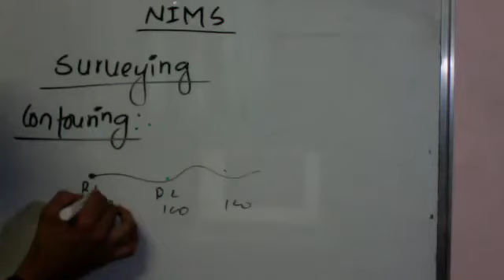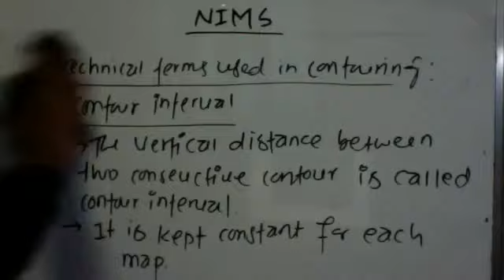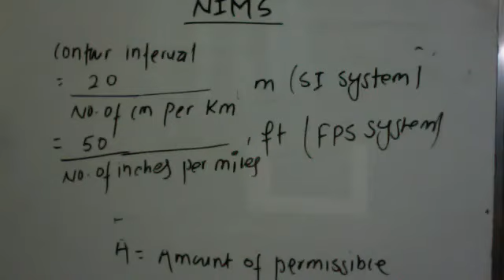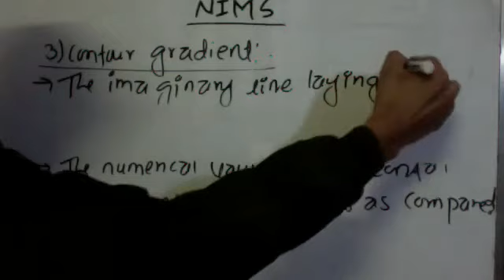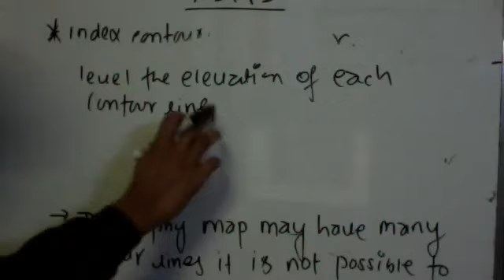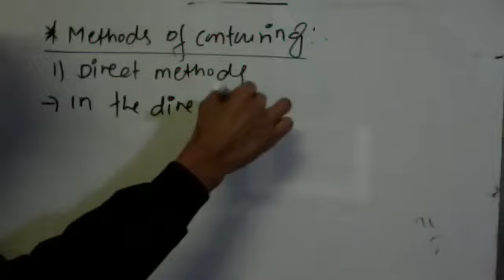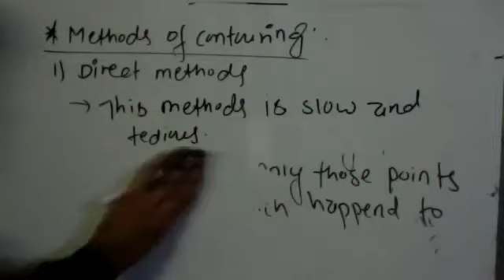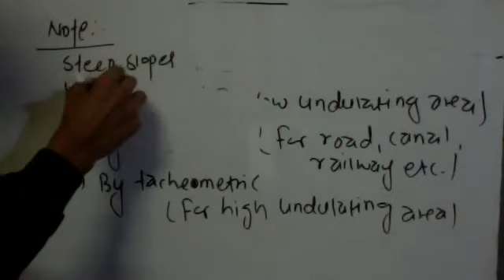Contouring and its methods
contouring method of Engineers

this video is locksewa important class
Don't forget to respond as you see fit